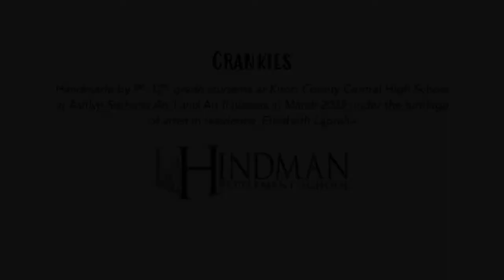Crankies | Hindman Settlement Artists in Residence Program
This video features crankies, handmade by 9th-12th grade students at Knott County Central High School in Ashlyn Swiharts Art I and Art II classes. Hindman Settlement School brought crankie artist, Elizabeth LaPrelle to KCCHS in March 2022 to spend a week with students and guided them through the process of bringing their own ideas to life in the form of a crankie.